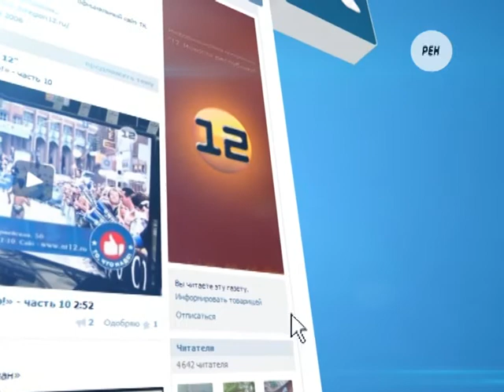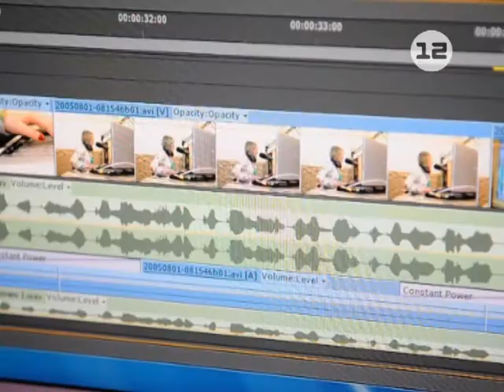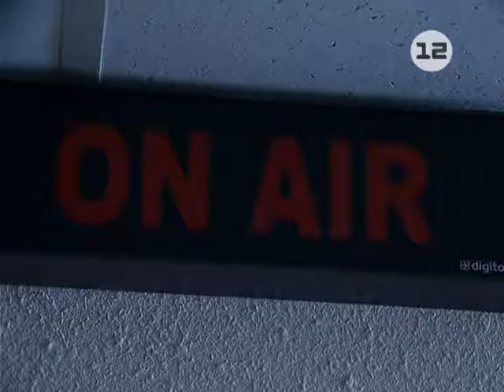Рубрика «Кинозал»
Рубрика Виталия Рыжкова «Кинозал».